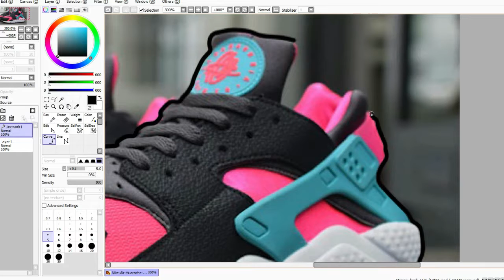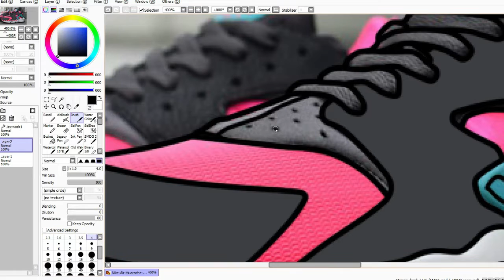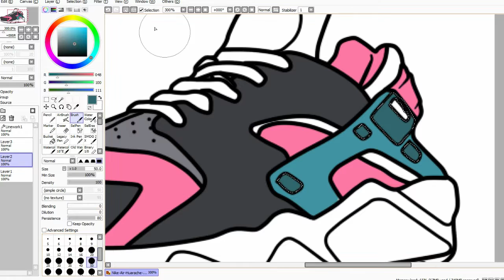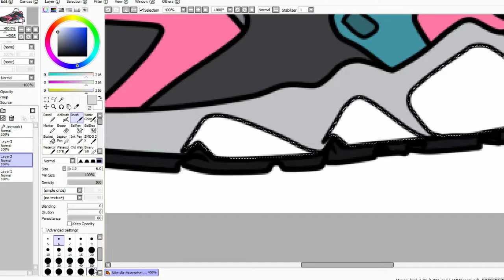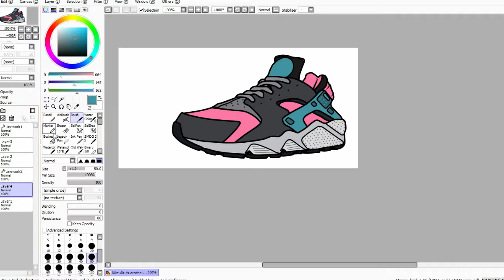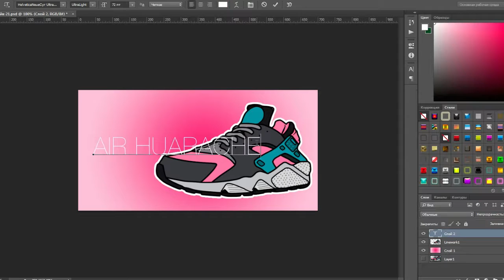Speed Art| NIKE AIR HUARACHE